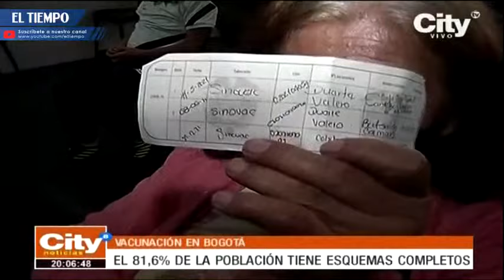Desde este martes esquemas completos en mayores de 12 años | El Tiempo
Desde este martes empieza la exigencia del carné de vacunación, con esquemas completos, en mayores de 12 años. Las largas filas volvieron a algunos puntos de inmunización, con personas que buscan cumplir con la tarea de protegerse contra el covid-19.